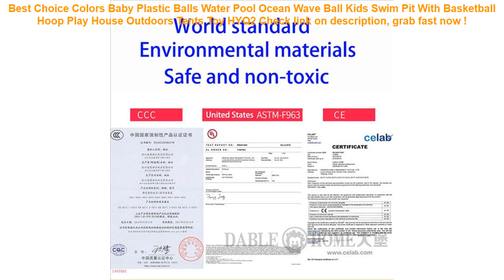Colors Baby Plastic Balls Water Pool Ocean Wave Ball Kids Swim Pit Wit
11+ compare prices for Colors Baby Plastic Balls Water Pool Ocean Wave Ball Kids Swim Pit With Basketball Hoop Play House Outdoors Tents Toy HYQ2 Check This Now.

| Discount : 15%

Hi, today i want to Give some information about Colors Baby Plastic Balls Water Pool Ocean Wave Ball Kids Swim Pit With Basketball Hoop Play House Outdoors Tents Toy HYQ2

At this time of writing, the Colors Baby Plastic Balls Water Pool Ocean Wave Ball Kids Swim Pit With Basketball Hoop Play House Outdoors Tents Toy HYQ2 has garnered 75 customer reviews with rating of 4.6 out of 5 stars. Not a bad score at all as if you round it off, it’s actually a perfect five already. From the looks of that rating, we can say the product is promising mostly because of the following main reasons:

1. Convencient to Use
Many users love the Colors Baby Plastic Balls Water Pool Ocean Wave Ball Kids Swim Pit With Basketball Hoop Play House Outdoors Tents Toy HYQ2 for the convenience it brings.

2. Easy to Handle
If you’re a first-time use, you would have no problem with the Colors Baby Plastic Balls Water Pool Ocean Wave Ball Kids Swim Pit With Basketball Hoop Play House Outdoors Tents Toy HYQ2 because it’s fairly elementary in usage.

3. Real Value for Money
All the benefits people are now enjoying from the Colors Baby Plastic Balls Water Pool Ocean Wave Ball Kids Swim Pit With Basketball Hoop Play House Outdoors Tents Toy HYQ2 at the current price its being sold both online and in stores makes it a really sweet deal that just doesn’t get any better.
INTEX 224*216*76CM Round Inflatable Swimming Pool With Backrest Family Play Pool Foldable Tub Children's Marine Ball Pool =

Phone Waterproof Case Bohemia Style Sealed Pouch Dry Bag Cover Hanging Armband Cellphone Accessories =

Waterproof Bag waterproof Sunshade UV Sensor Underwater Pouch Phone Case For all models 3.5 inch -6 inch Mobile Phone Bags =

DMAR 75/90/110/200cm Inflatable Unicorn Giant Pool Float Toy Swimming Ring Mattress Adult Kids Beach Water Family Party flamingo =

Anti-kick Car Seat Back Protector Cover Children Kick Mat Auto Car Storage Bag Car Seat Multi Pocket Multi-purpose Dewtreetali =
Universal Cover Waterproof Phone Case Cover Floating Gasbag Inflatable 6.1 Inch Waterproof Bag Case Swimming Bags ST =
camping equipment Waterproof Pouch Dry Case Cover For Universal 4.8"-6.0" Phone Camera Mobile Phone Water proof Bags =
New 1PCS Floating Pool Noodle Sling Mesh Chair Net For Swimming Pool party Kids Bed Seat Water Relaxation Floating Bed Chair =
Swimming goggles HD Anti-Fog 100% UV adult swim goggles with Earplugs &Nose clips Case for Adult Kids in pools swiming =